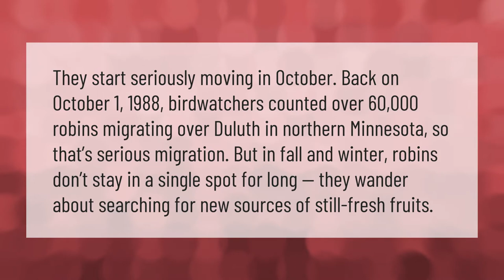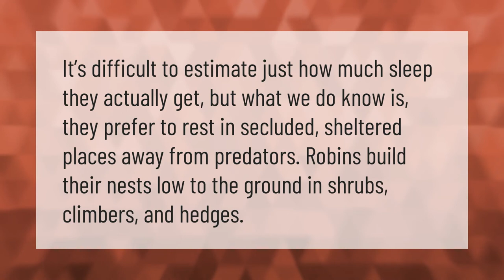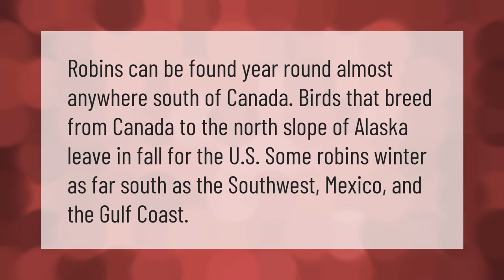What month do robins migrate south?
00:00 - What month do robins migrate south?
00:42 - What does it mean when you see a flock of robins?
01:08 - Where do robins sleep at night?
01:34 - Why are there so many robins in my yard 2020?
02:02 - How far south do Robins go in winter?

Laura S. Harris (2021, February 20.) What month do robins migrate south?
    AskAbout.video/articles/What-month-do-robins-migrate-south-223503